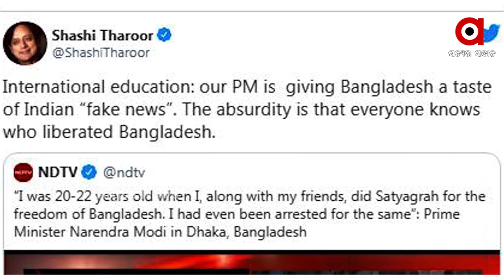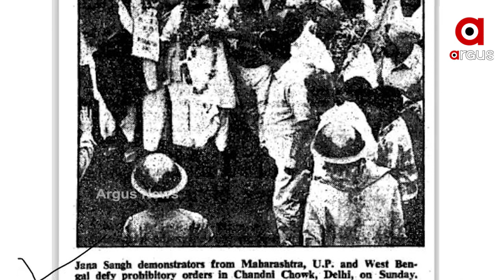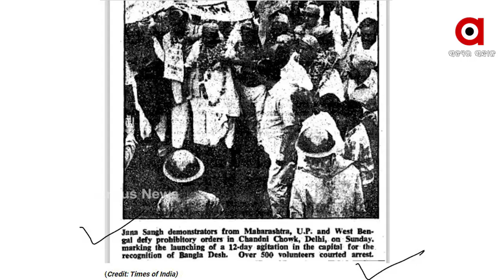ବାଙ୍ଗଲାଦେଶର ମୁକ୍ତି ପାଇଁ ସତ୍ୟାଗ୍ରହରେ ଭାଗ ନେଇଥିଲେ ମୋଦି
ବାଙ୍ଗଲାଦେଶର ମୁକ୍ତି ପାଇଁ ସତ୍ୟାଗ୍ରହରେ ଭାଗ ନେଇଥିଲେ ମୋଦି ୧୯୭୧ରେ ଅଟଳ ବିହାରୀ ବାଜପେୟୀ ନେଇଥିଲେ ସତ୍ୟାଗ୍ରହର ନେତୃତ୍ୱ. ମୋଦିଙ୍କ ସମେତ ଭାଗ ନେଇଥିଲେ ୧୦ ହଜାର ଜନସଂଘ କର୍ମୀ.